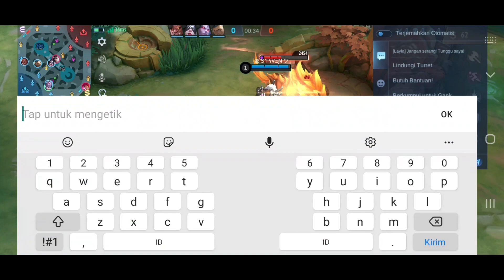SIAL BANGET DAPAT TIM ADA YANG FEEDER AURORA FOXY LADY REVAMP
Aku Ucapkan Terima Kasih teman-teman semua yang sudah mampir di channel youtube Xwz siddiq dan maaf jika kata-kata dan cara penyampaian bicaramya kurang sopan .